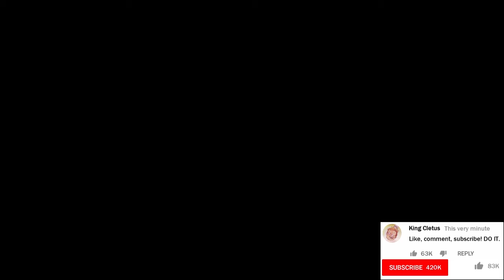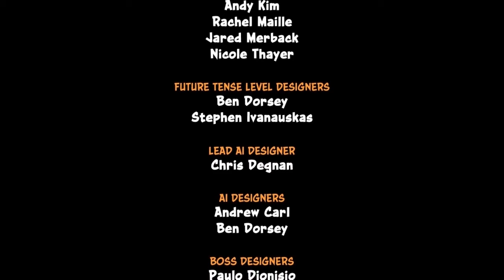🍊Crash Bandicoot🍊: ⭐BEST OF! ⭐(Extended) - 👑Royal Goobs👑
Here are some of the best moments from our Crash Bandicoot playthrough (with more content)!